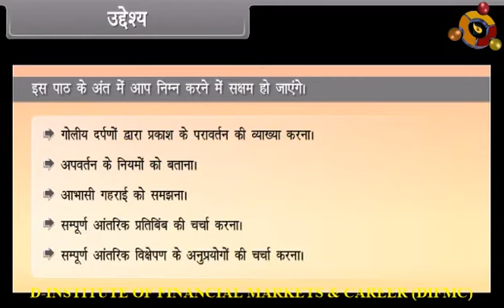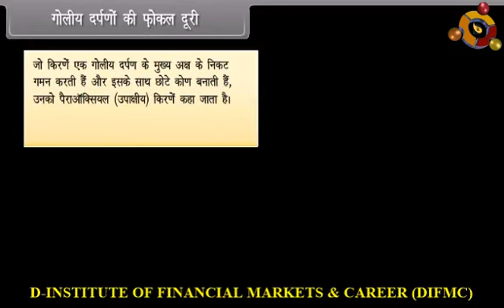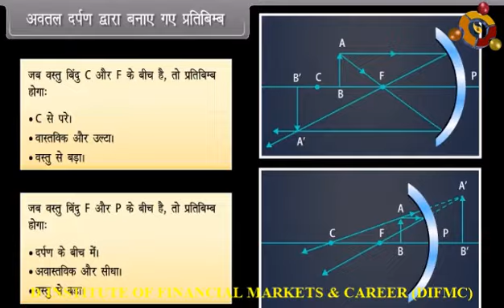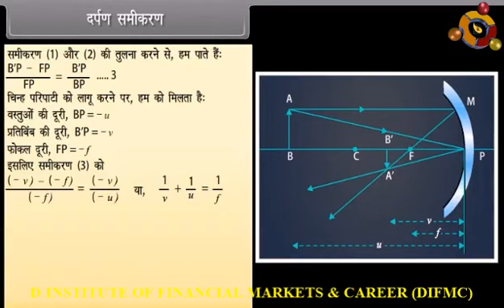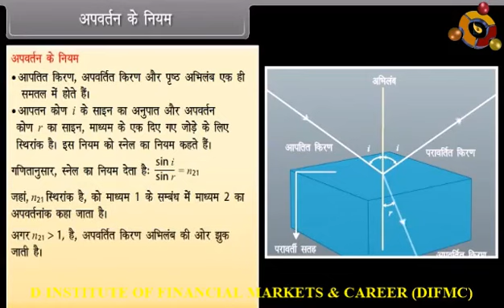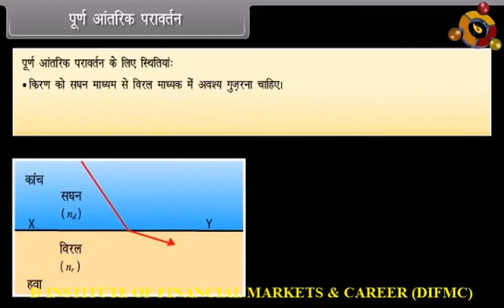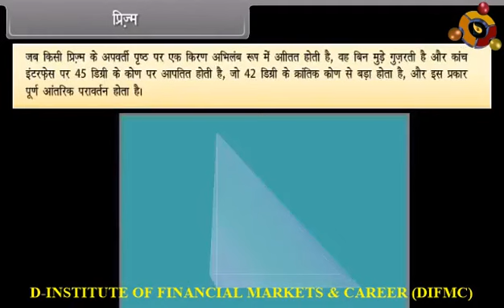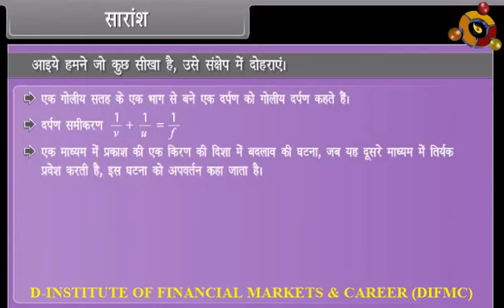Ray Optics And Optical Instrument I 16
Class 12th Physics as per the revised curriculum of NCERT, CBSE, ICSE, and other State Boards. All concepts are explained in easy to understand manner and simple language. Let’s prepare for the Board Examinations on the go with your mobile. No other resources required.